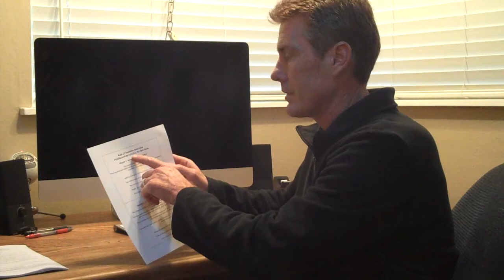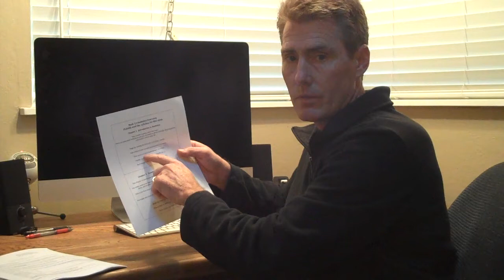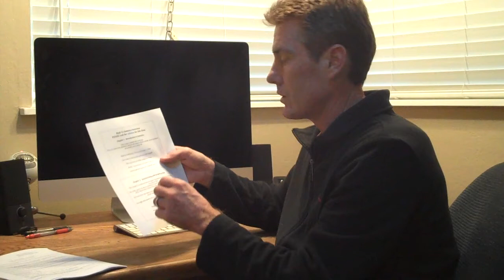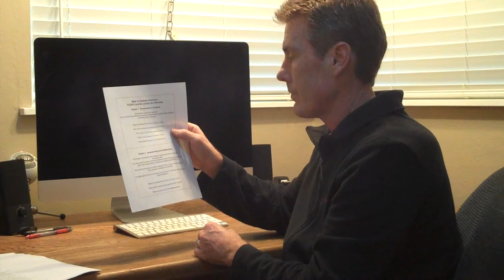Math13 Introduction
A quick overview of Greg Perkins online Math 13 at Hartnell College.